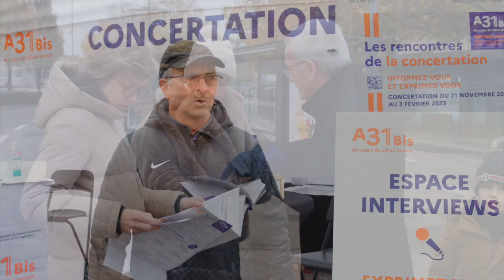[Le public a la parole] Marché de Thionville, le 26/11/22 #5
[LE PUBLIC A LA PAROLE]

📽️ Découvrez en vidéo les témoignages des participants à la concertation

➡️ Propos recueillis lors de la rencontre de proximité sur le marché de Thionville le 26 novembre 2022